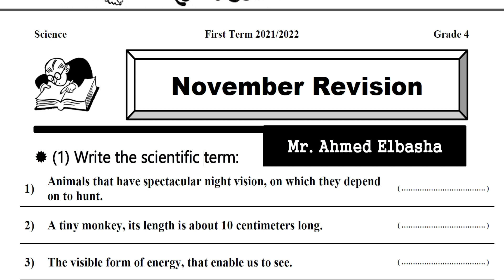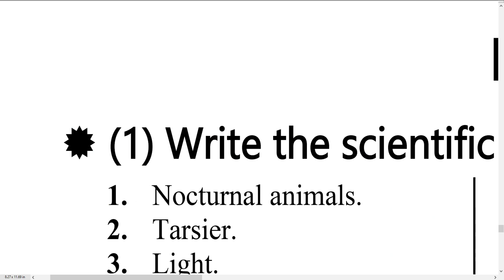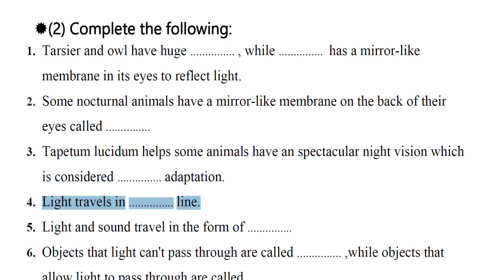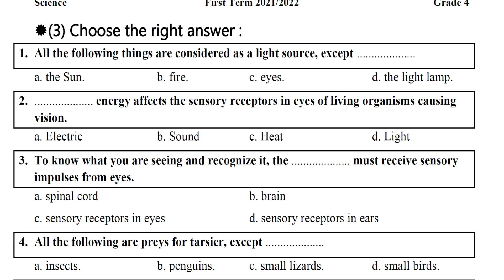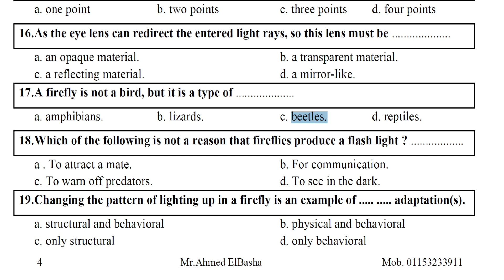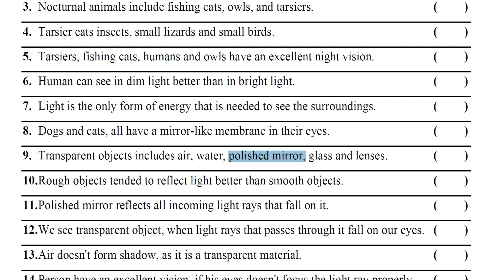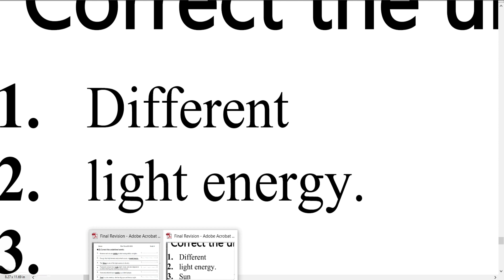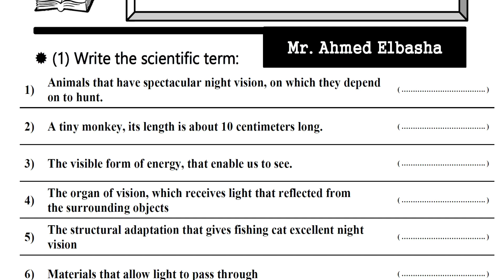SCIENCE | Grade 4 | November Revision 2021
المراجعة الاقوي والاهم لشهر نوفمبر2021